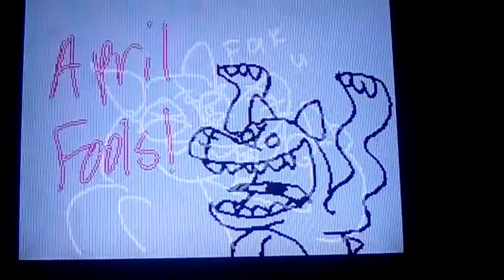Huh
(**YouTube was being stupid, so it wouldn't let me make this video public yesterday**)
Professional animating at it's finest.

April fools!